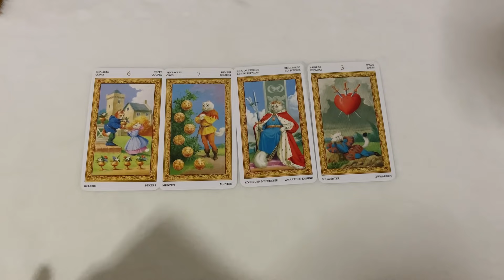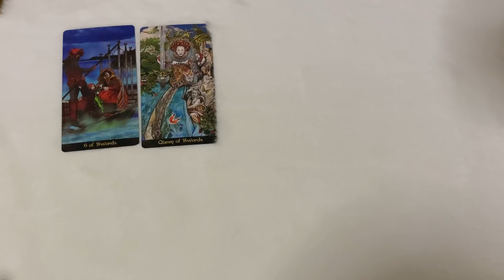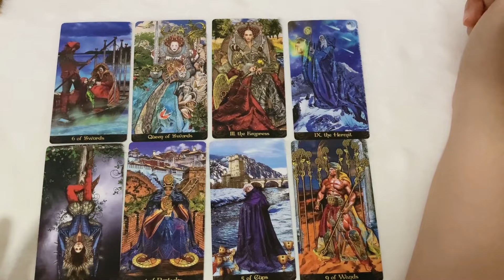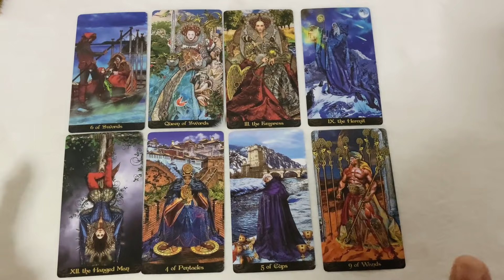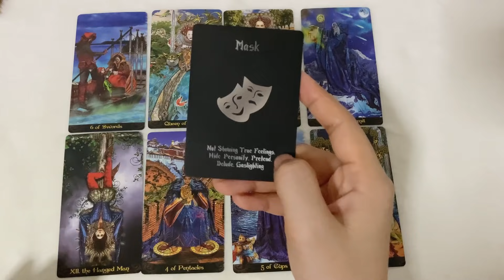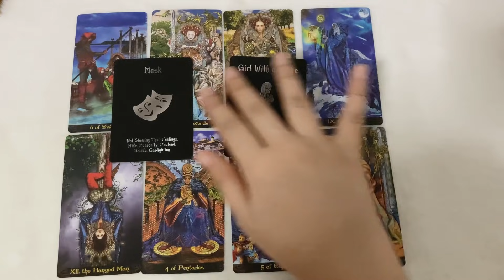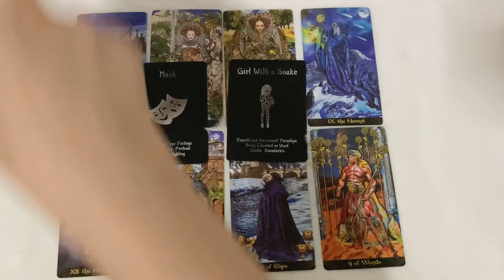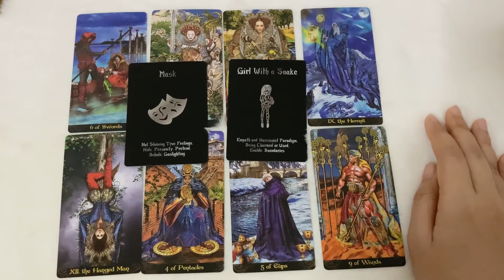Random | (Timeless) รักออนไลน์จะสมหวังไหม